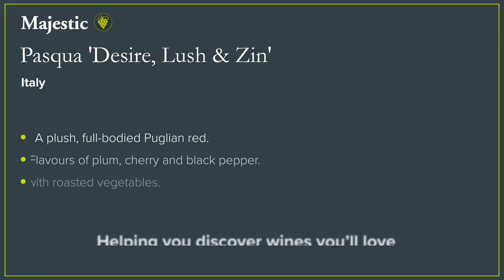Discover the Pasqua 'Desire, Lush & Zin' Primitivo with Majestic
Discover the Pasqua 'Desire, Lush & Zin' Primitivo with Majestic, the UK's number one specialist wine retailer. A chance to get inside the bottle with members of the Majestic team from all over the country.